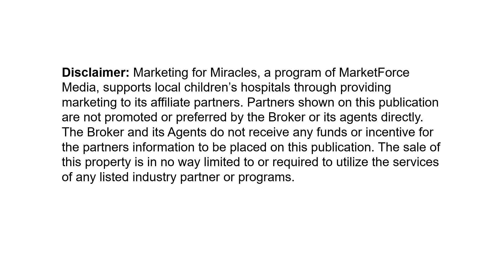3401 Vanica Ct. Hurricane, WV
Cathy Underwood, Realtor
Property Elite